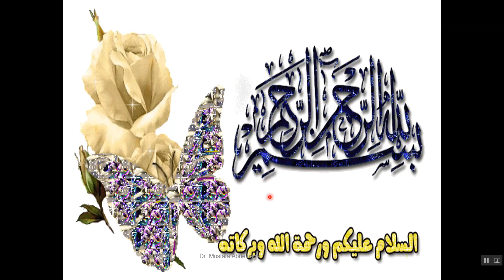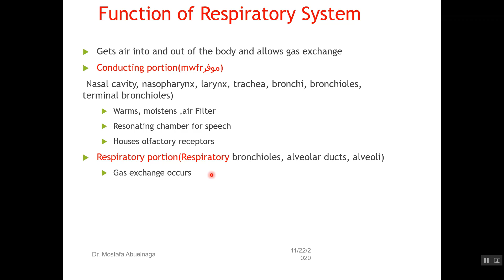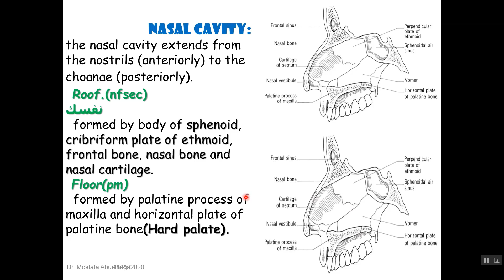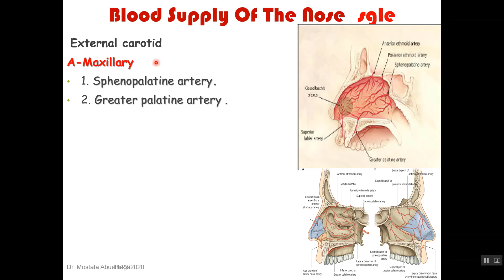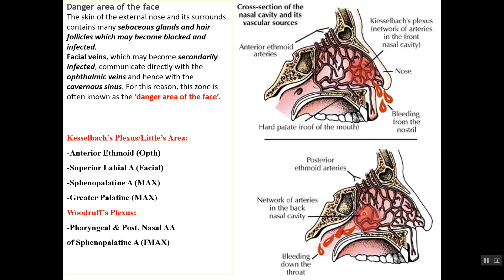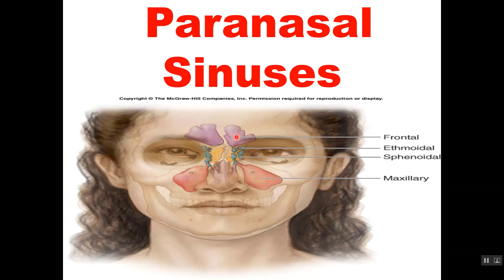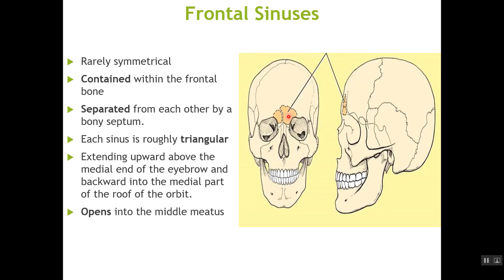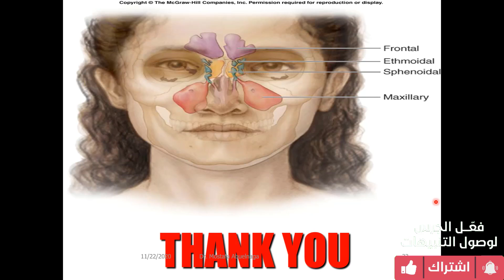Upper respiratory systemnose and sinuses